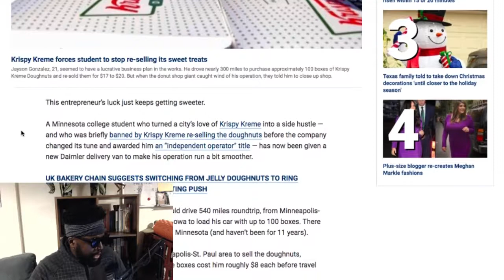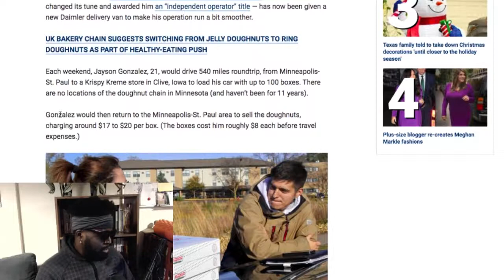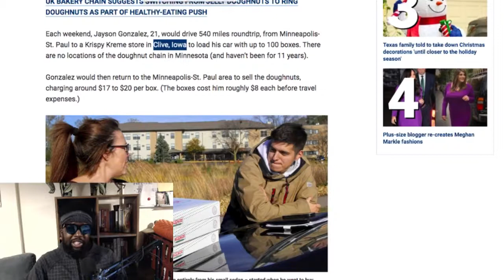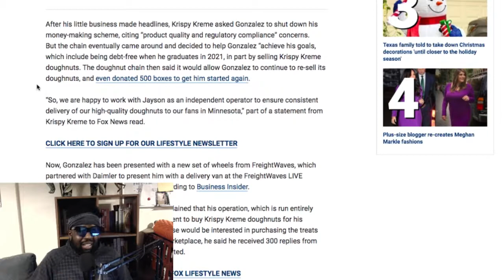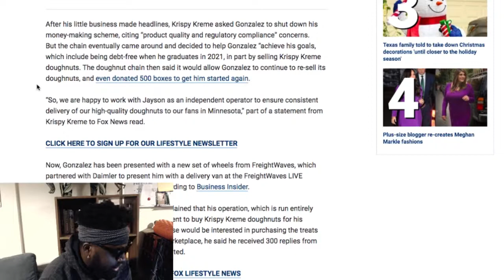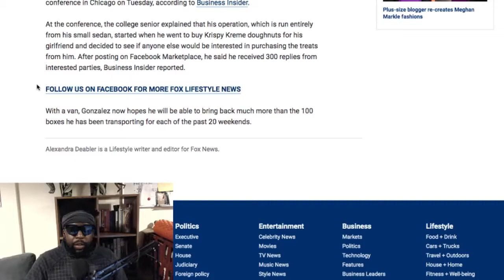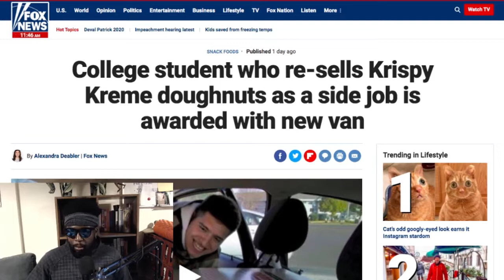College Student Resells Krispy Kreme Doughnuts!!!